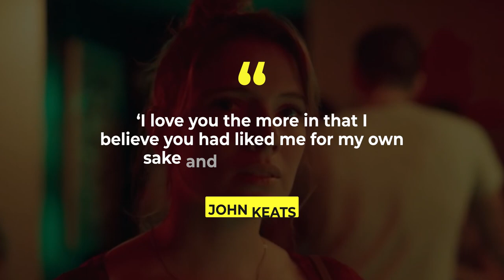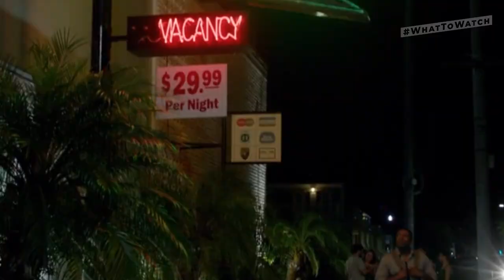Top 5 Best CHEATING WIFE Movies & TV Shows (2019-2020) To Watch Now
You've come to the correct place if you're looking for good cheating wife movies and TV series. These cheating spouses movies are for you whether you want the ladies caught red-handed for their infidelity or if you believe the love affair is more essential.
00:00 - Intro
00:17 - Dark Desire
00:46 - Valeria
01:13 - Penance
01:38 - My Wife's Secret Life
02:11 - Obsession
02:43 - End
03:04 - Recommendation

Music | Fresh by Declan DP